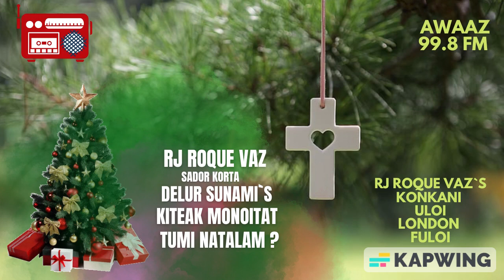RJ ROQUE VAZ Sador Korta DELUR SUNAMI`S KITEAK MONOITAT TUMI NATALAM ? @ AWAAZ 99.8 FM UK *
RJ ROQUE VAZ PRESENTS `KONKANI ULOI LONDON FULOI` @ AWAAZ 99.8 FM SOUTHAMPTON UK.

(EUROPE`S ONLY RADIO FM SHOW IN KONKANI)
EVERY FRIDAY 6 PM - 8 PM UK TIME

LIVE ON FACEBOOK PROFILE : RJ ROQUE VAZ

LIVE ON OUR FACEBOOK PAGE : KONKANI ULOI LONDON FULOI

SHOW NO 144 : BROADCASTED ON FRIDAY 16 DECEMBER 2022

TOPIC :  FUTTBOL ANI NATALAM

CREATIVE DIRECTOR : BIHULA VAZ

RADIO STATION DIRECTOR : ALI BEG BHAI